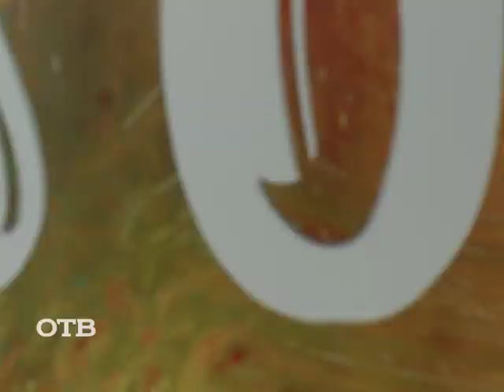Хорошее музыкальное настроение от этно-группы Stan Gemes (04.03.15)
Сегодня у нас в гостях побывали очень необычные гости — музыканты группы Stan Gemes Станислав Гемес и Ася Пивоварова. Они делают поп-музыку и электронику на базе индийских мелодий. Знакомьтесь и слушайте!